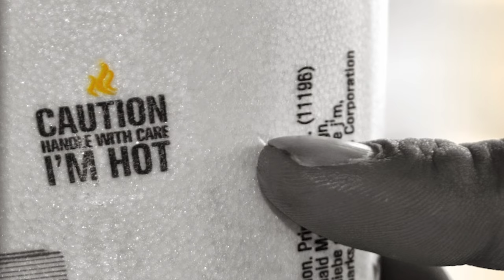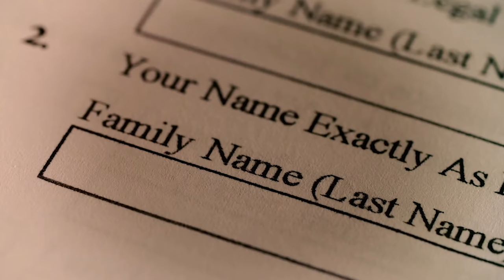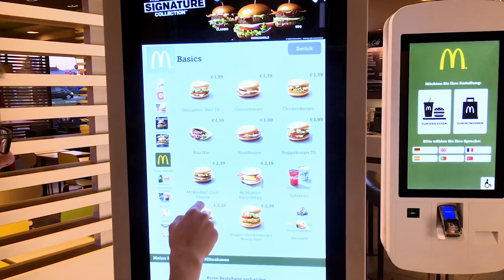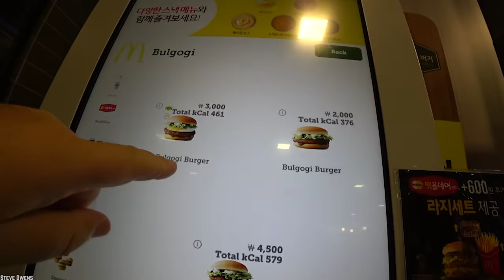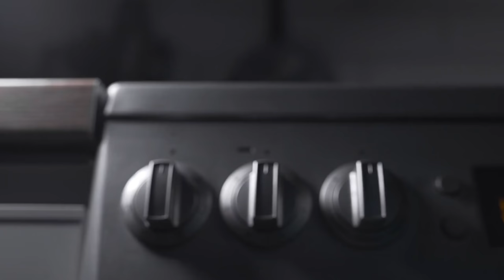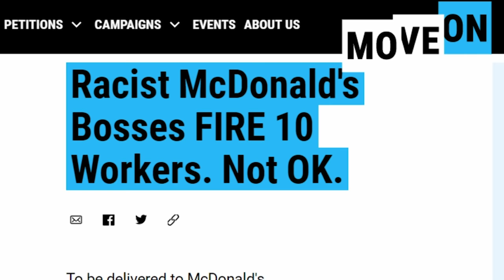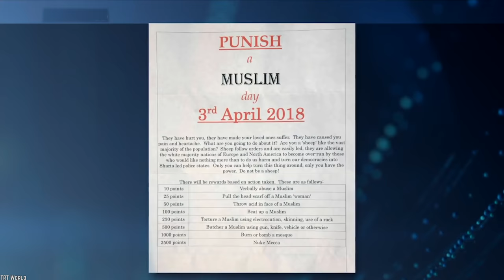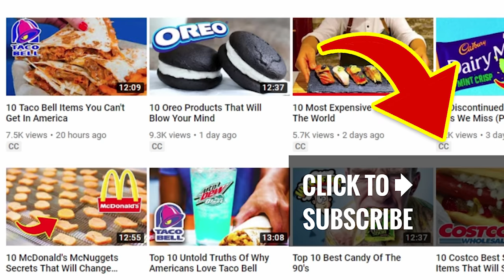10 McDonald's MISTAKES They Will Always REGRET!!!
Here's a list of 10 McDonald's mistakes they will always regret! While McDonald's is often on top of their game, sometimes they have fails, these are the 10 mistakes McDonald's will always regret!

McDonald's is one of the most beloved fast-food chains in the world. With such widespread influence and so many locations worldwide, the franchise is bound to slip up from time to time. Some of the mistakes they've made are amusing, while others…well not so much. McDonald's has a lot of baggage, and we decided to sort through all the skeletons in their closet to bring you the ten McDonald’s mistakes they will always regret.

If you enjoyed this list of 10 McDonald's mistakes they will always regret, then comment

TIMESTAMPS:
0:28 Hot Coffee Scandal
1:42 The “Mc” Ownership
2:46 Labor Law Infractions
3:44 Vegetarian French Fry Controversy
4:47 Korea’s Bulgogi Burger
6:02 Monopoly Scandal
7:08 Pink Slime
8:39 Racism Lawsuit in Virginia
9:44 Muslim Family McChicken
11:05 Drive-Thru Intercom Hacks

SUMMARIES:
- Have you ever noticed the disclaimer printed on disposable coffee cups or sleeves warning you that the beverage you are about to consume is very hot? Well, there’s a reason that disclaimers like this one need to exist.
- Wanting to protect your brand is one thing, but McDonald's started to take things a bit too far. The chain has grown extremely possessive of the “Mc” prefix and has made considerable efforts to make it their own.
- Several reports of poor working conditions at McDonald’s can be found both overseas and in the United States. Pregnant employees being mistreated, wage theft, the scheduling of excessively long shifts – some up to twenty-five hours in length – without over time, the list goes on and on.
- Fast food restaurants have never been the most welcoming places for vegetarians. Naturally, many people were thrilled to hear the announcement that McDonald's would be switching over to plant-based oils.
- While much of the McDonald's menu is kept consistent at locations around the world, sometimes different countries like to add their own cultural twist. An example of this is the Bulgogi Burger, which was available at McDonald's in South Korea.
- Monopoly and McDonald's kind of go hand-in-hand. Their partnership was a great marketing move on McDonald's part, however, there was one small kink in the system that brought them more bad press than good. The contest was simple enough.
- No one has ever expected McDonald's to be a health food restaurant. No one’s asking for kale smoothies, protein bars or anything of the sort. But that doesn’t necessarily mean that people don’t expect their meals to be prepared with ingredients that at least resemble food.
- Shortly after purchasing three McDonald's locations in Virginia, a man named Michael Simon had fifteen employees fired in an attempt to reduce the number of African-Americans employed at his restaurants.
- This is, unfortunately, another incident that boils down to intolerance of minority groups. A Muslim family visiting Alabama from New York stopped in at a McDonald's in Decatur, where they ordered fourteen McChicken sandwiches. This sandwich is their go-to McDonald's order, but this time something was different.
- Let’s end things off on a more positive note, shall we? We’ve seen racism, poor working conditions, and third-degree burns, so here’s a bit of a darkly comedic pick-me-up. This event took place in 2016, in New Bern, North Carolina. On December 4, an intricate prank was executed by a very talented hacker, who tapped into the drive-thru intercom's wireless frequency.